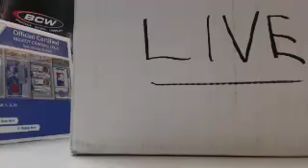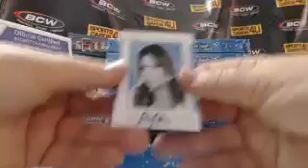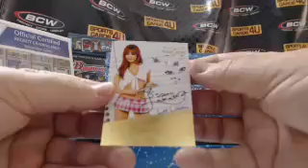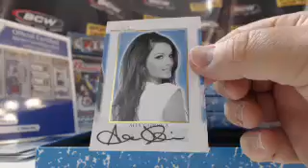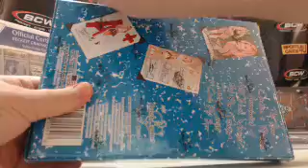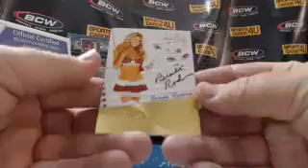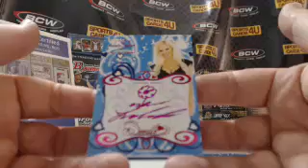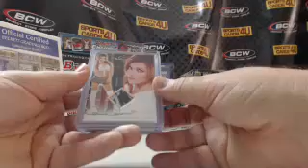2014 Benchwarmer Hot For Teacher 8Box Case Model Break #5 (1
2014 Benchwarmer Hot For Teacher 8Box Case Model Break #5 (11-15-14) - Captured Live on Ustream